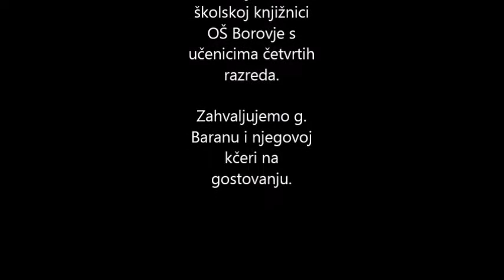Susret s Tomislavom Baranom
Književni susret učenika četvrtih razreda OŠ Borovje s g. Baranom 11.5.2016.